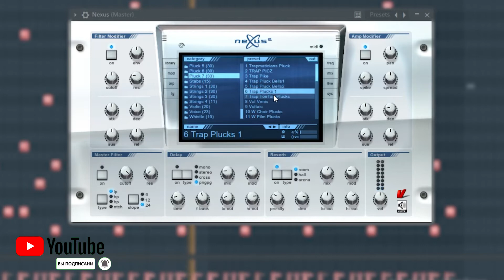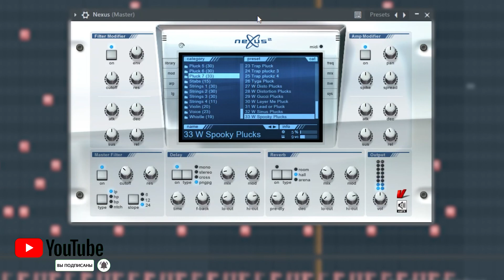FREE NEXUS PRESETS | NEXUS PRESETS FREE DOWNLOAD | Pluck (33) | #12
Road 1K ♥️

Tegs: nexus presets reddit
nexus presets trap
nexus presets 2020
nexus presets free
nexus presets free download
nexus arp presets
nexus ambient presets
nexus all presets download
nexus arabic presets
nexus add presets
nexus arpeggiator presets
nexus all presets
nexus preset bank
nexus preset banks reddit
nexus preset bank free
nexus bell presets
nexus best presets
r&b nexus presets
r&b nexus presets download
nexus cbbe preset
nexus drill presets
nexus dark presets
nexus presets google drive
nexus xp presets download
nexus presets edm
nexus presets electro house